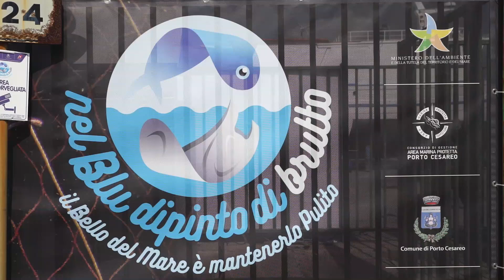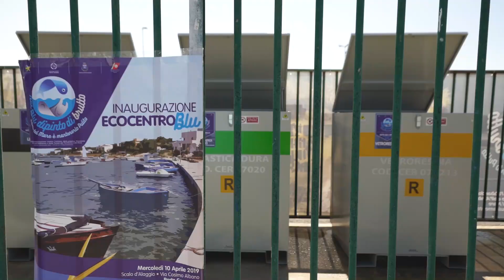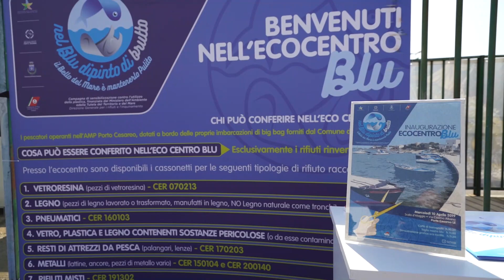Inaugurato il primo Ecocentro Blu a Porto Cesareo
"Nel Blu dipinto di Brutto, il bello del mare è mantenerlo pulito" il progetto grazie al quale l'Ecocentro Blu nel Comune Di Porto Cesareo diventa una realtà ed un modello! La pulizia dei fondali ed il recupero dei rifuiti in mare, grazie alla collaborazione attiva dei pescatori di Porto Cesareo, vede oggi luce grazie all'inaugurazione dell'Ecocentro Blu allo Scalo d’Alaggio in Via Cosimo Albano.

Tutti i pescatori conferiranno i rifiuti recuperati in mare e contribuiranno alla tutela ed alla salvaguardia dei nostri mari e dell'ambiente che ci circonda. Eccovi il video realizzato oggi durante il taglio del nastro e cogliamo l'occasione per ringraziare l' AMP - Area Marina Protetta Porto Cesareo, il Comune di Porto Cesareo e la Guarda Costiera Porto Cesareo per aver coinvolto Salentoweb.Tv in questa importante opera di sensibilizzazione, dandoci l'opportunità di raccontarvi le azioni concrete che si realizzano nel nostro territorio a tutela del nostro splendido mare.
Buona visione!